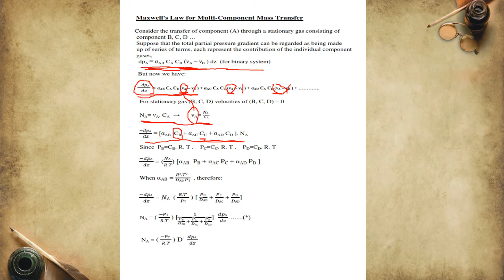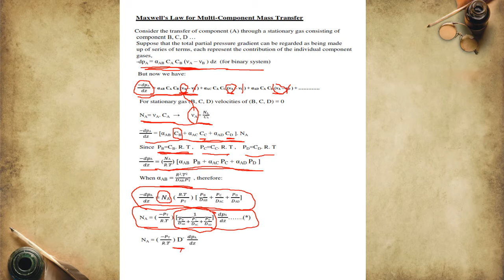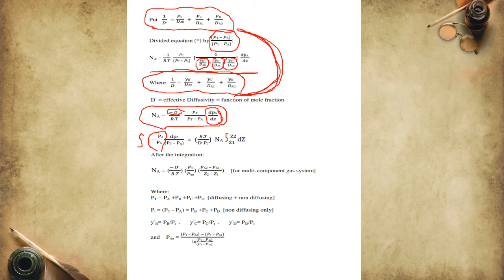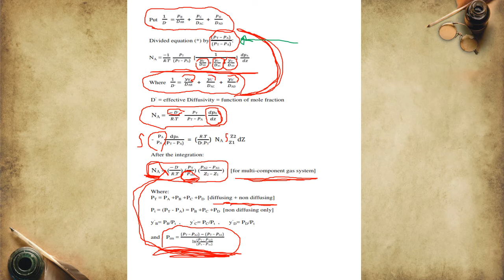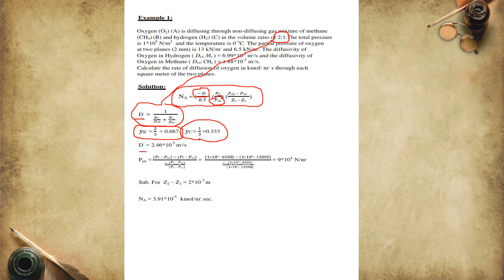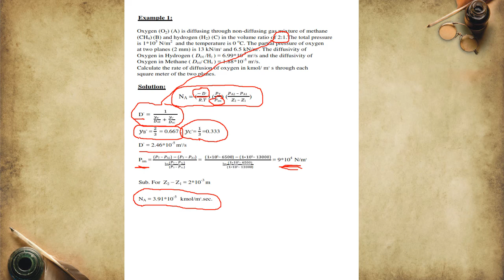Diffusion in Gases - Maxwell's Law For Multi Component Mass Transfer Lect. No. 3-4 By: Dr. Amer Aziz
Mass Transfer Operations
Diffusion in Gases
- Maxwell's Law For Multi Component Mass Transfer